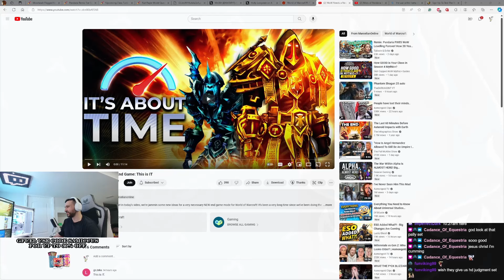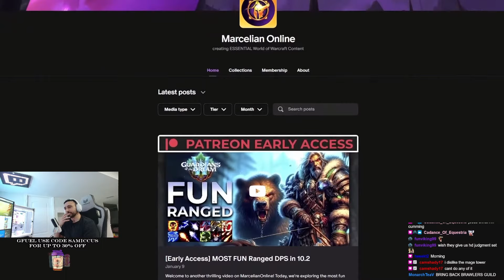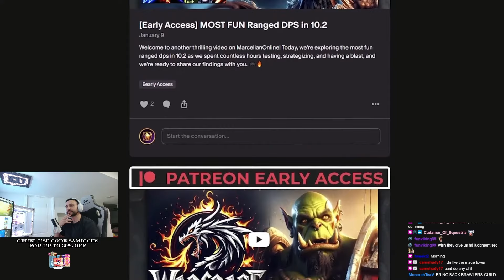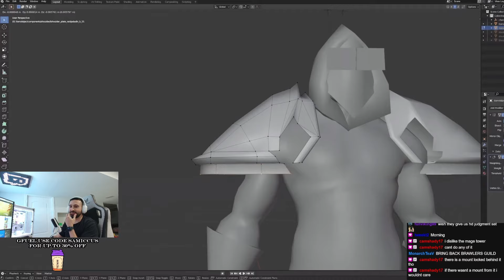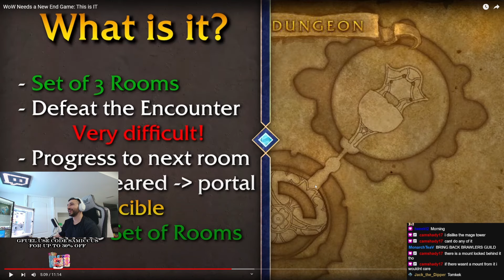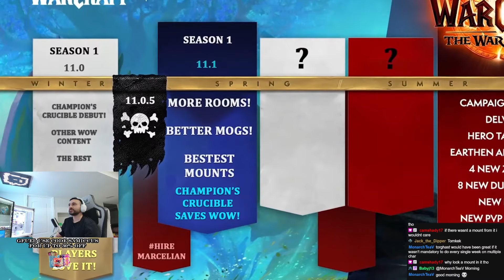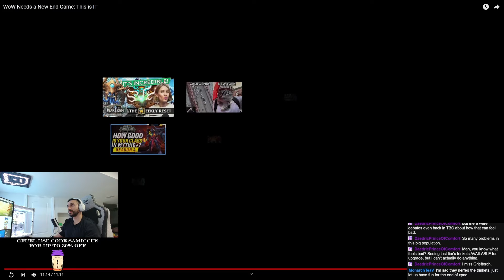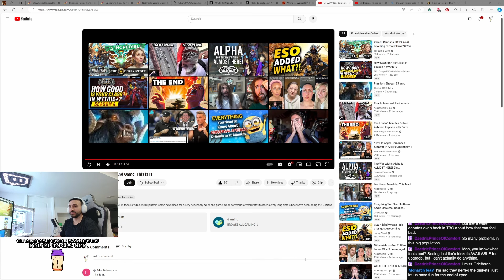Could THIS Be World of Warcraft's NEW END GAME? - Samiccus Discusses & Reacts